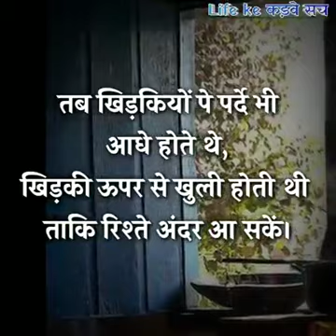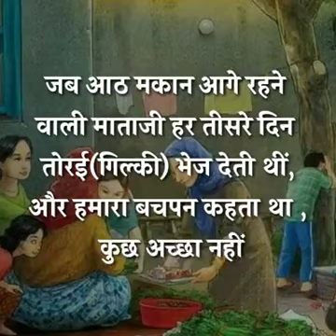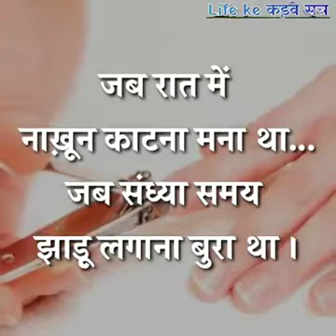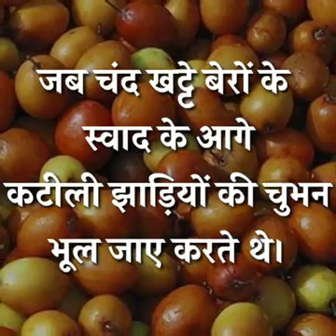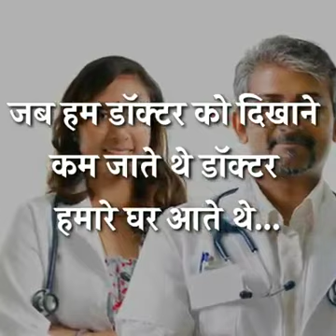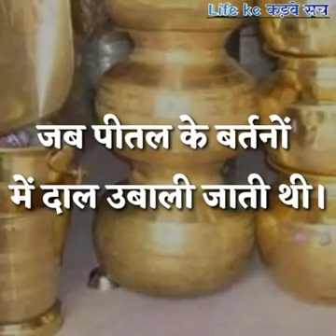thinking about our childhood 😎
thinking about you childhood 😎